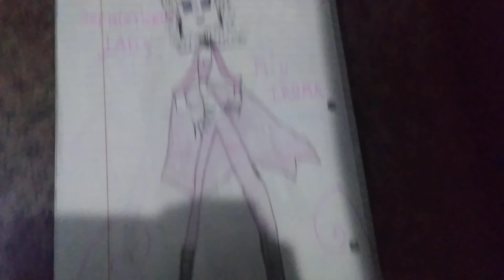If Miu Iruma sang Sophisticated Lady By Melanie B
Miu - Mel B